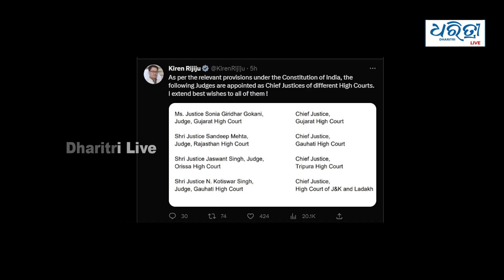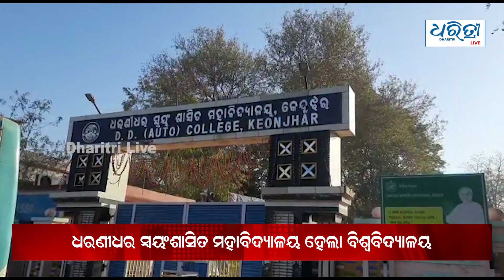Bulletin 12th Feb | ଆଜିର ମୁଖ୍ୟ ଖବର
ମୁଖ୍ୟ ଖବର :   ଶନିବାର, ୧୨ ଫେବୃୟାରୀ  , ୨୦୨୩